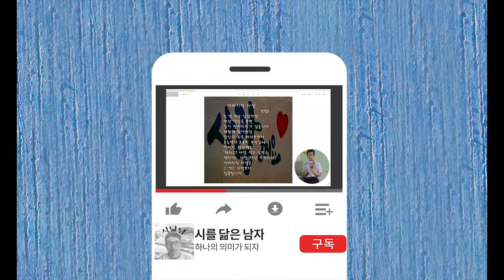하버브리지를 건너며4K (뉴질랜드 하버브리지를 건너며)